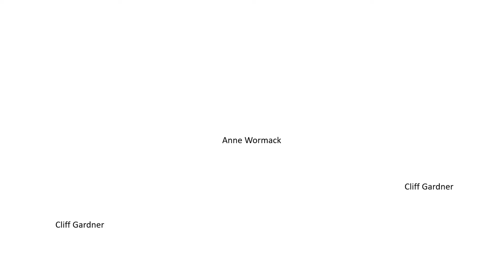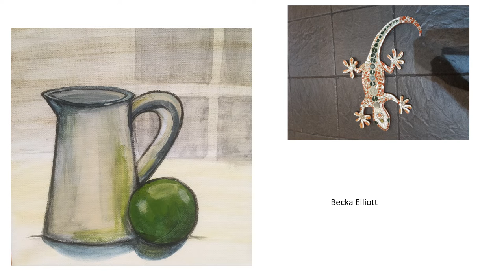Wissey Arts Trail ~ Sunday May 12th 2019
An Arts Trail taking place in the SW Norfolk Villages of Northwold, Brookville, Stoke Ferry and Wretton. Organised by Wissey Labour Party Branch with support from Wissey Valley Arts,